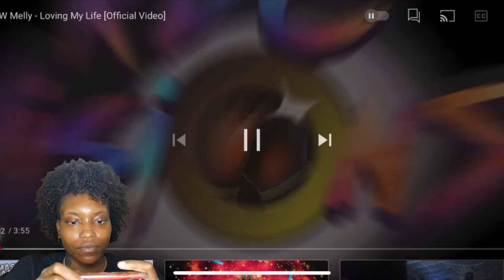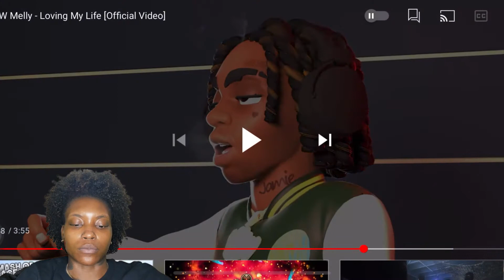YNW Melly - Loving My Life [Official Video] REACTION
Socials @fightmetho